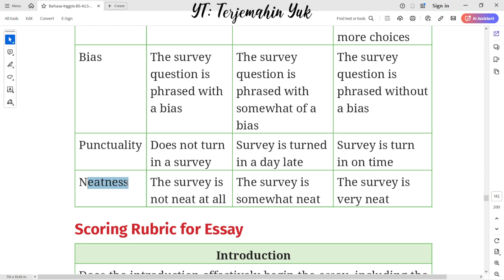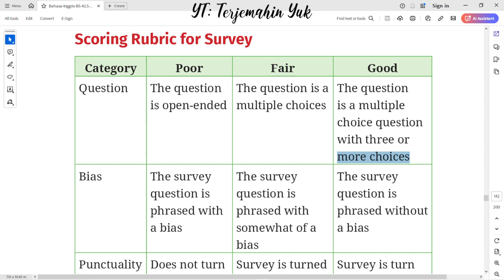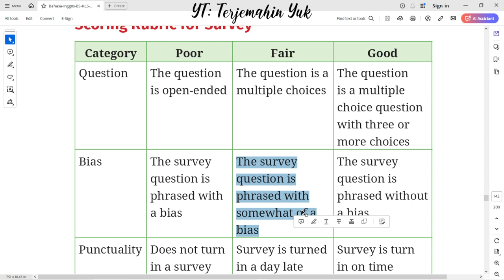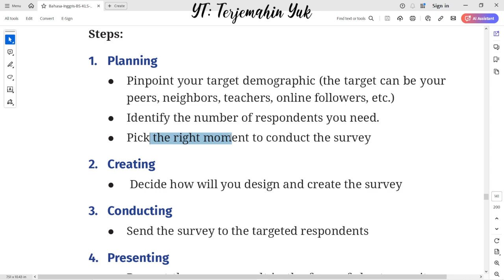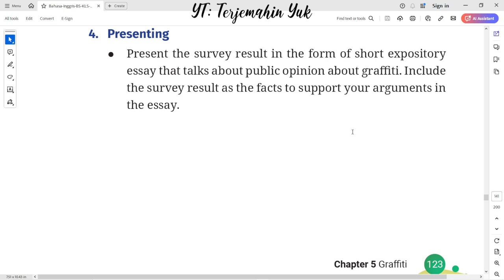Hal. 124 kelas 10 Terjemahan Buku Bahasa Inggris SMA / MA Kurikulum Merdeka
Scoring Rubric for Survey of Graffiti

terjemahin yuk
terjemahinyuk
terjemahkan yuk
Tingkat Lanjut
kunci jawaban
belajar bahasa inggris
pelajaran
halaman .